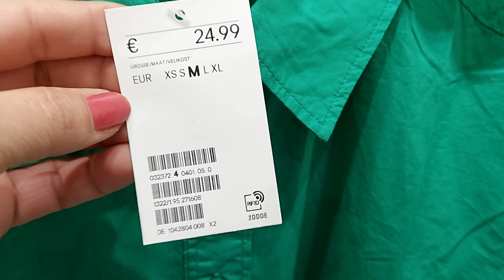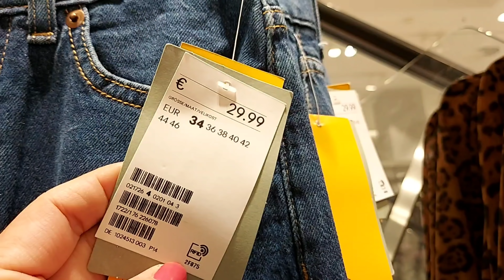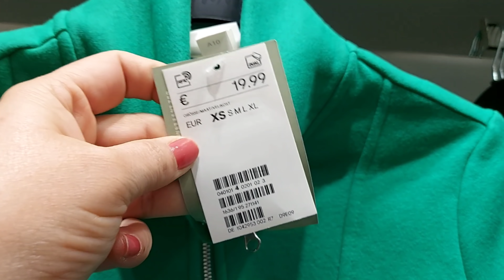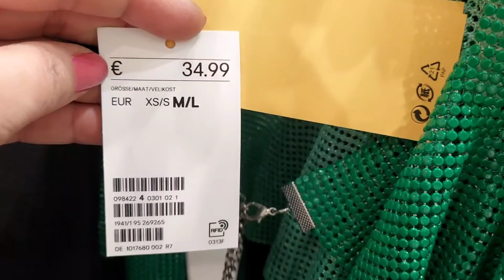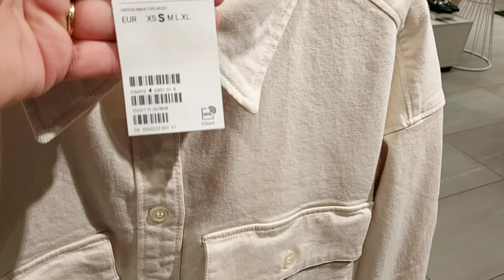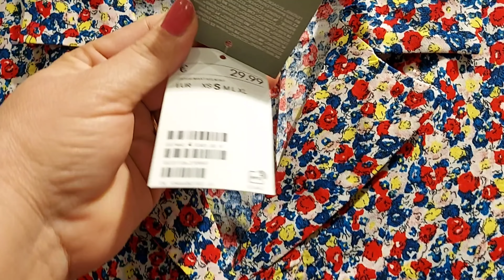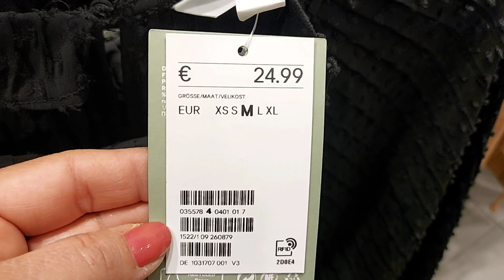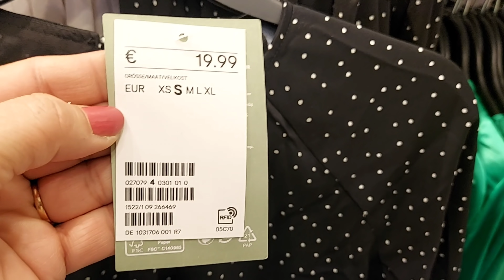H&M WOMEN'S NEW COLLECTION / JANUARY 2022